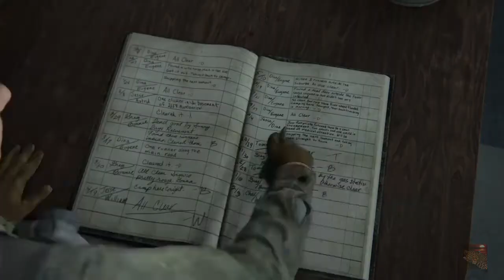Folge 4 Ein Toter Elch. The Last of Us Part 2